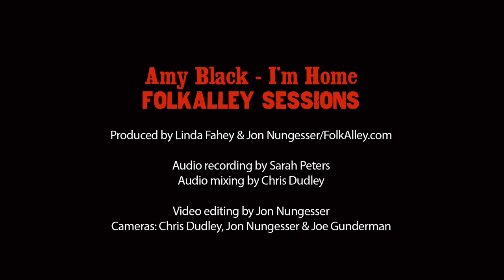Folk Alley Sessions: Amy Black - "I'm Home"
Folk Alley Sessions: Amy Black performs "I'm Home" in the Folk Alley studio.

Amy Black • Lead vocals, guitar
Ryan Black • Drums
Jeff German • Electric guitar

Recorded in Folk Alley's studio at WKSU-FM in Kent, OH